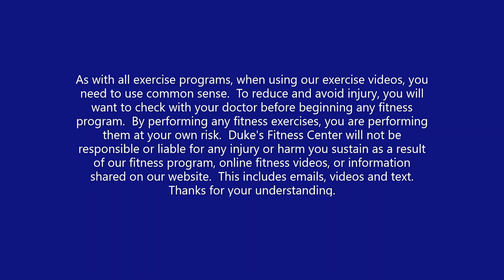Cardio with Jess - 8/12/2020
A high energy workout to get your day started!